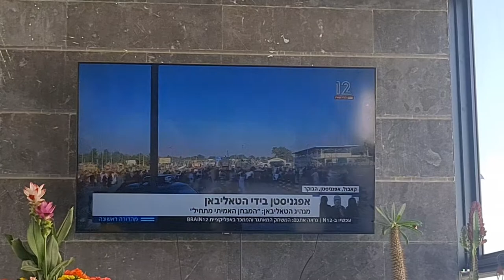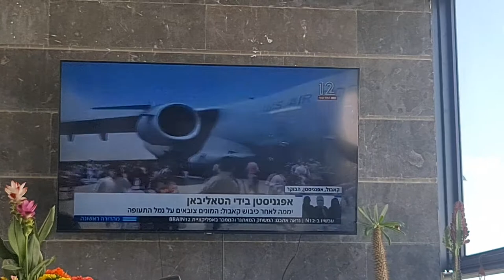הטאליבן מנצחים את ארצות הברית